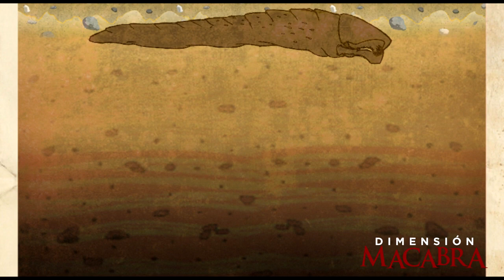Tremors (1990) - Critica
Murdock le hace una reseña a la película de terror Tremors de 1990. ¡Si te gustó este video dale pulgar arriba!